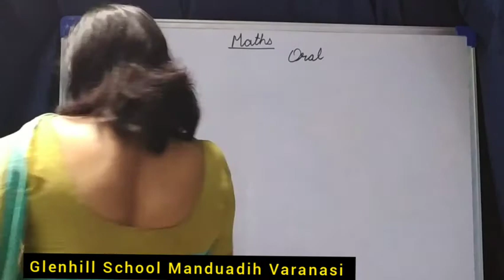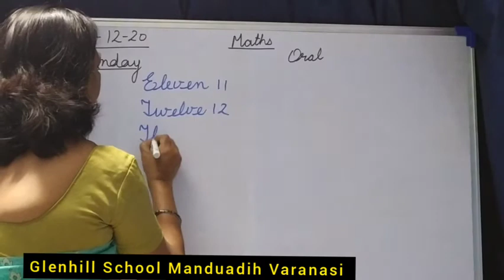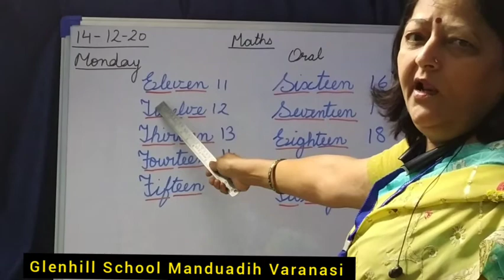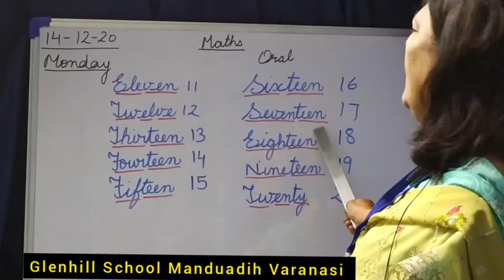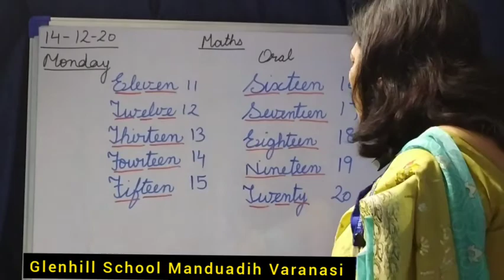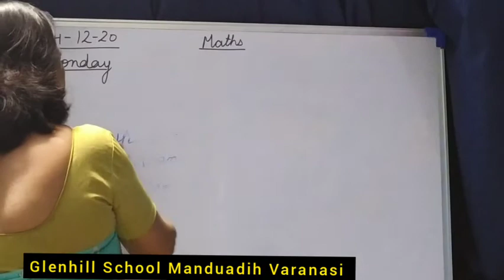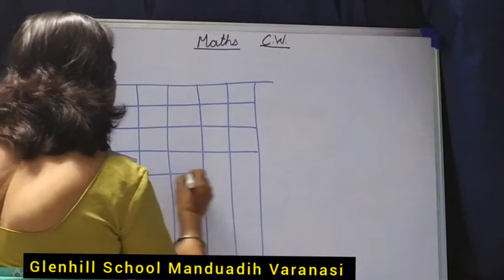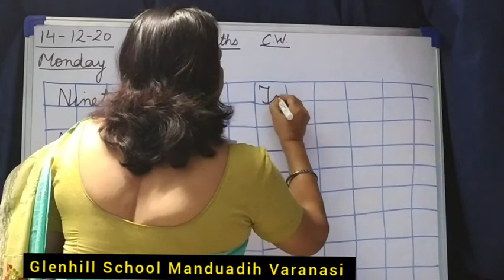LKG Maths 14-11-20